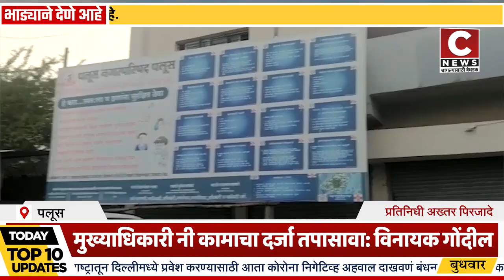पलूस नगरपालिकेत सत्ताधारी आणि विरोधक तेरी भी चूप मेरी भी चुप सी न्यूज